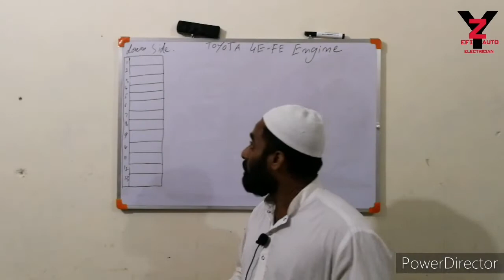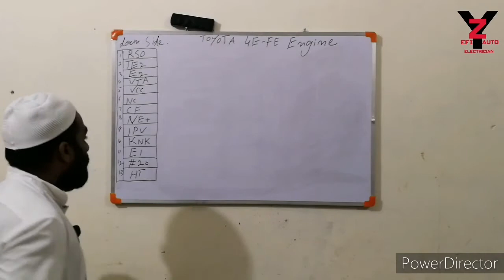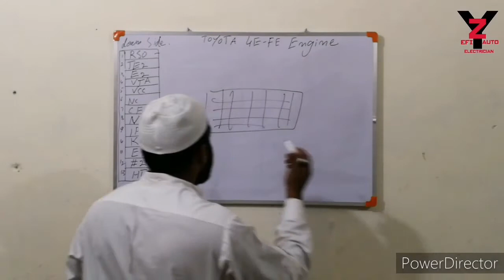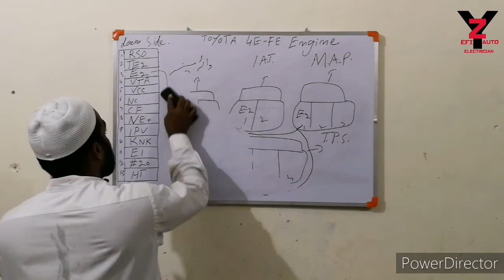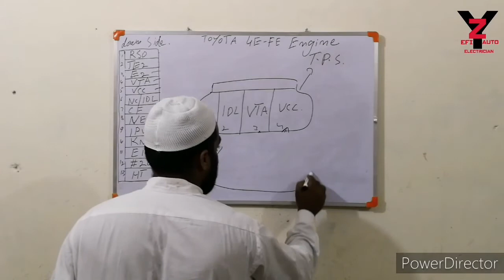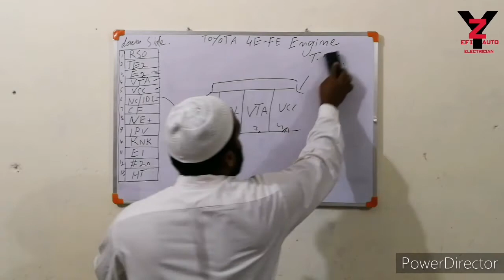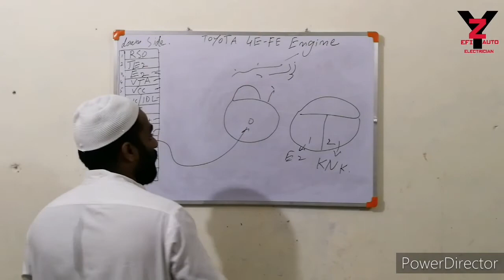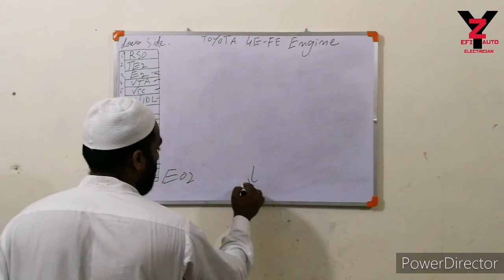EFI short course lesson no 10 Toyota engine 4E-FE ecu 26 pin down side pinout wiring digram.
EFI short course lesson no 10 Toyota engine 4E-FE ecu 26 pin down side pinout wiring digram. Practically.